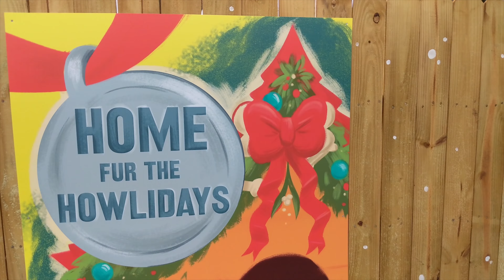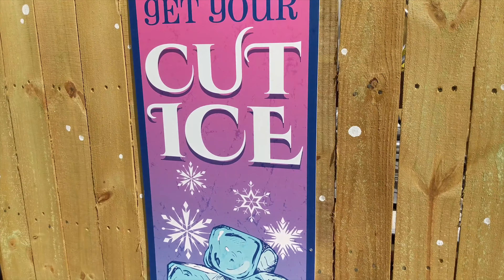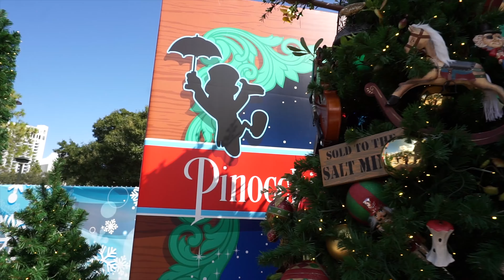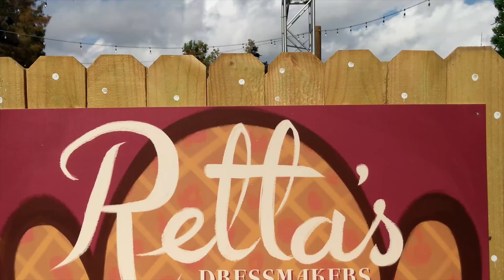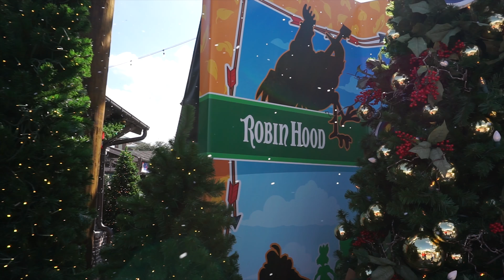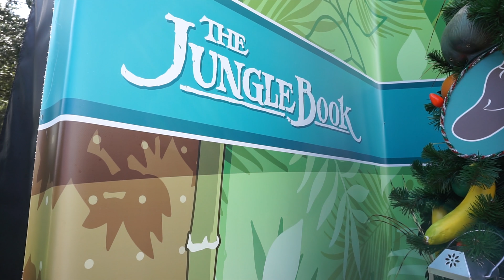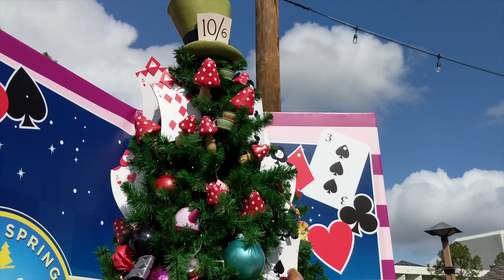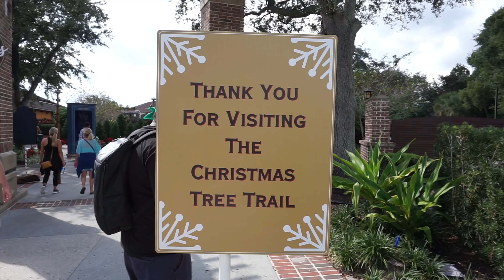Day Time Disney Springs Christmas Tree Trail Walk 2018 - Walt Disney World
See the annual Christmas tree trail at Disney Springs.

Themes for the trees in 2018 are:
The shops of Disney Springs Springs  0:20
Minnie Mouse  0:26
Pluto  0:37
Beauty and the Beast  0:47
Sleeping Beauty  1:05
Princess and the Frog  1:23
The Little Mermaid  1:37
Frozen  1:45
Mulan  2:09
Snow White  2:27
The Haunted Mansion  2:48
Pinocchio  3:42
101 Dalmations  4:10
Cinderella  4:49
Villains   5:07
Dumbo  5:31
Star Wars  5:56
Robin Hood  6:35
Tangled  7:09
Peter Pan  7:31
Jungle Book  8:04
The Muppets  8:33
Mary Poppins  9:09
Alice in Wonderland  9:34
Fantasia  10:06
Toy Story  10:31
Walt Disney World Resort 11:00

New videos posted every Monday, Tuesday, Wednesday, Thursday, and Saturday. Until Next time!